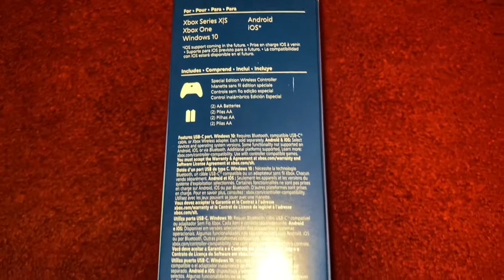Xbox Aqua Shift Controller Unboxing